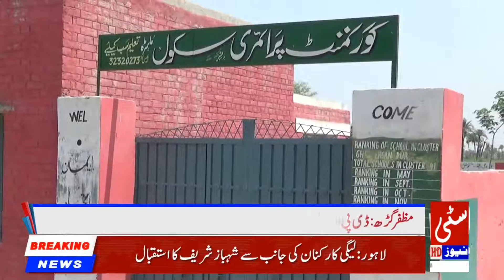DPO Ka Muktlif Poling Istshion Ka Dora 02/07/2018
▐►Play Store :